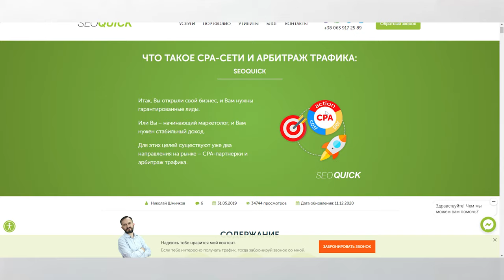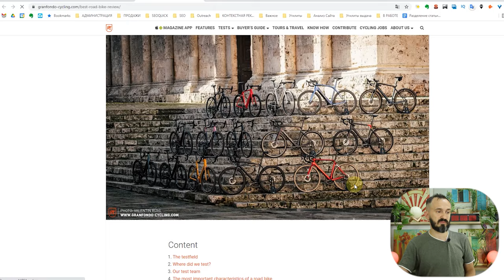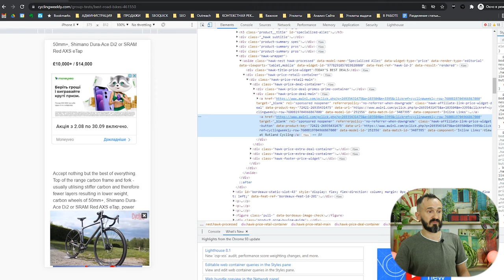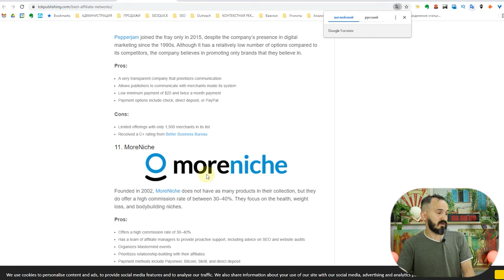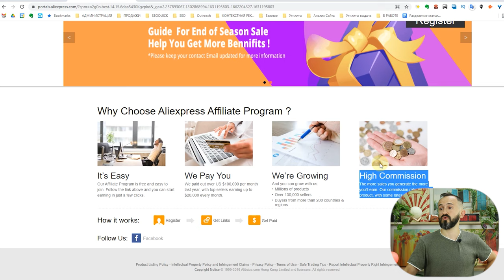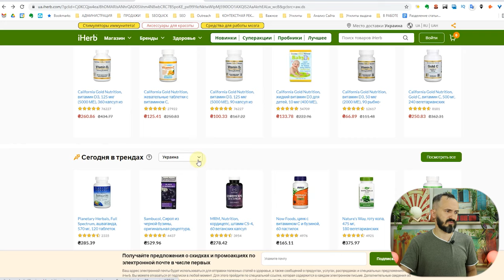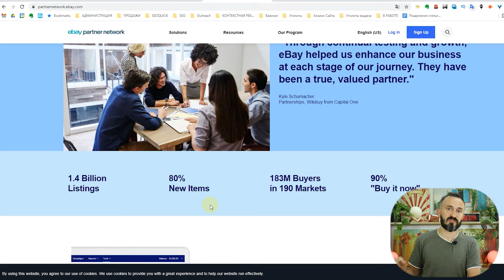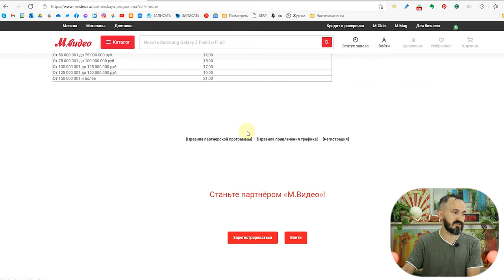Монетизация сайта: Как выбрать CPA/Affiliate Партнерку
В двух случаях вам будет интересно. Или вы открыли свой бизнес, и Вам нужны гарантированные лиды, а SEO их еще не может дать, а контекст работает из рук вон плохо. Во втором случае  - вы вебмастер с опытом создания информационных сайтов и вам нужен стабильный доход.

Почему Adsense и РСЯ не приносят достаточный доход? Почему CPA системы и партнерки однозначно вас порадуют? В этом вводном видео Николай Шмичков остановится на ТОП списке партнерских программ для получения или стабильных лидов, или стабильного дохода.

Этот ролик - начало большого пласта бесплатного контента про заработок в интернете за счет вашего сайта - будь-то продажа товаров или же вы хотите зарабатывать на информационном контенте

В будущем планируется продолжение - умение подбирать контент под площадку. Какие темы гарантированно дают доход.  Зависит от Вашей активности!

Содержание:
0:00 Вступление
1:03 Почему мы рассказываем про CPA системы и партнерки
5:48 Как это работает
10:02 Партнерские программы: Amazon
13:13 Партнерская программа Alliexpress
15:08 Партнерская программа iHerb
17:19 Партнерская программа eBay
18:56 Партнерская программа Joybuy
19:43 Российские партнерские программы: Ozon
21:57 Партнерская программа Мвидео
23:18 Заключение

Полезные ссылки
Что такое CPA сети

Ссылки на партнерские программы в ролике